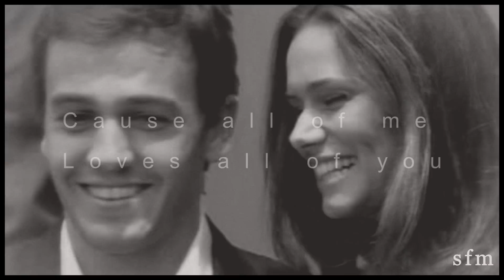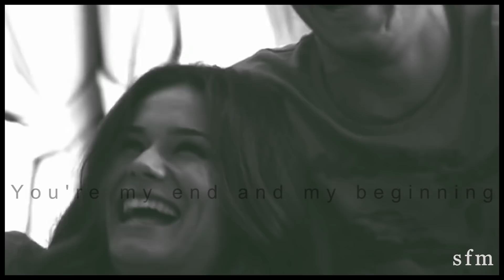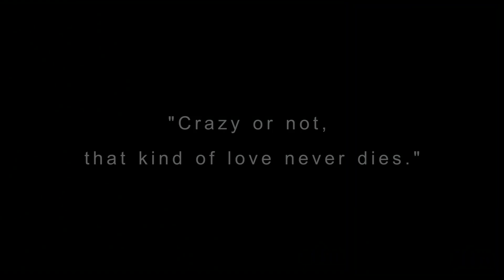Cláudia & Pedro | all of me ❤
Sem dúvida um dos meus casais favoritos de sempre! Adoro-os individualmente, como profissionais, como pessoas genuínas que mostram ser e adoro-os no seu conjunto.
Além disso, acabam por ser duas "personagens" que marcaram a minha infância quando via os morangos com açúcar, eheh :)
Este vídeo é como uma pequena homenagem a ambos e ao seu amor que eu espero que assim se mantenha por muitos e longos anos, e que sejam muito felizes juntamente com a Maria!